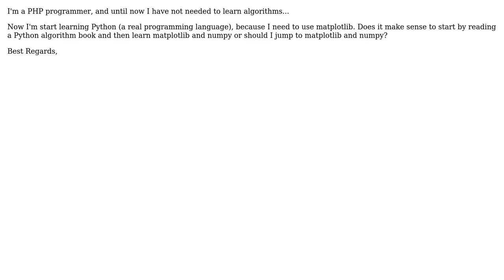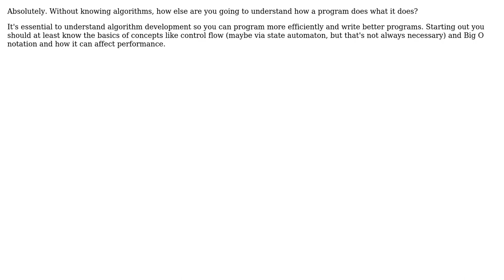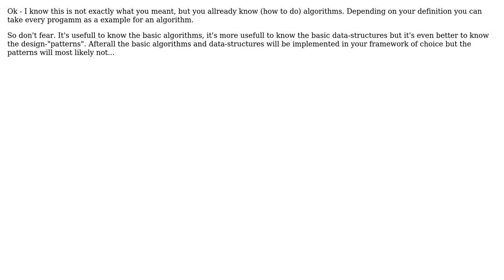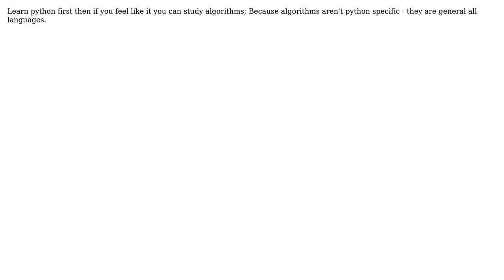Software Engineering: Is it essential to learn algorithms to be a real programmer? (9 Solutions!!)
Software Engineering: Is it essential to learn algorithms to be a real programmer?

With thanks & praise to God, and with thanks to the many people who have made this project possible! | Content (except music & images) licensed under CC BY-SA | Music | Images & others | With thanks to user tshepang user Random Dev user NoChance user Niklas H user jmq user J.K. user eggie5 user casablanca user Andrew user Andre user ailan and the Stack Exchange Network Trademarks are property of their respective owners. You are responsible for your own actions.